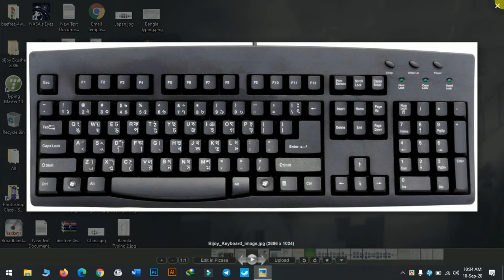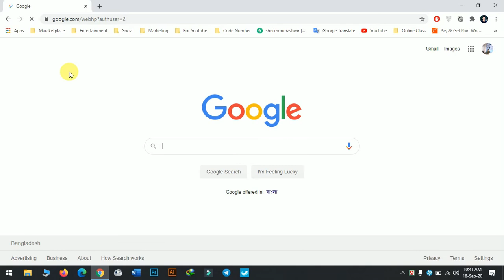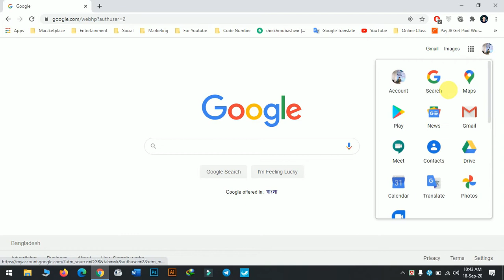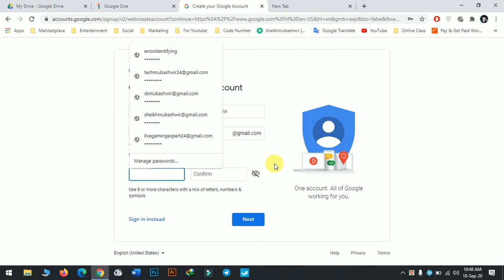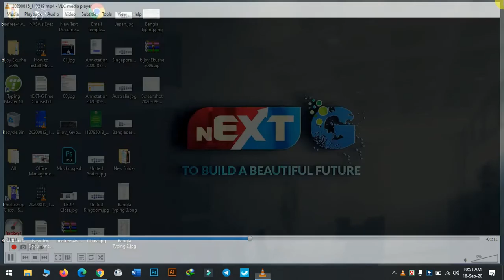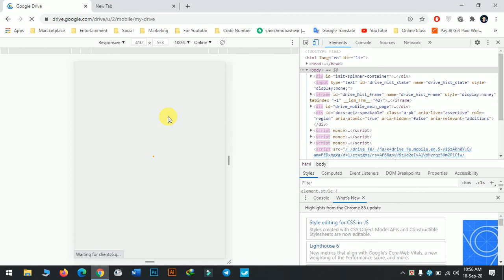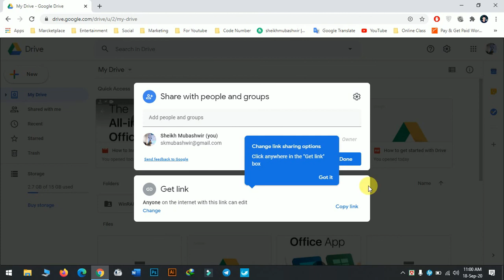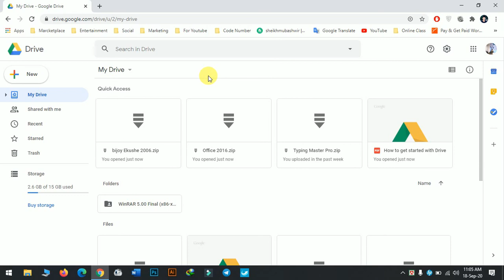How to use google drive? Complete Google Drive Tutorial Bangla | OMC Class 14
Hope You Guys Will Enjoy This Course.